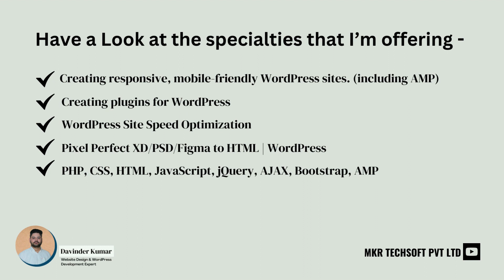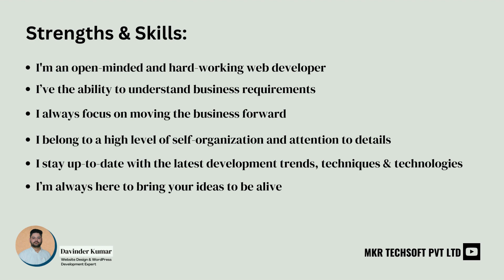A Top-Rated WordPress Website Designer & Developer | Davinder Kumar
Are you looking for a web designer to help you build a WordPress website? Worry not; I am here to help you! I am a top-rated WordPress website designer and developer with a 100% success rate!
I have years of experience designing websites for clients from a wide range of industries!

Let's have a look at my key qualities:

• Experience and expertise in WordPress: Have a strong understanding of the WordPress platform and can demonstrate this through their portfolio.

• Strong design skills: Able to create visually appealing and user-friendly websites that meet the client's needs and goals.

• Good technical skills: Have a solid understanding of web development technologies, including HTML, CSS, and JavaScript, and be able to implement them effectively in a WordPress site.

• Excellent communication skills: Able to clearly understand the client's needs and goals and communicate effectively throughout the project.

• Positive customer reviews: I have a positive track record and a good reputation among my previous clients.

• Responsiveness and attention to detail: Responsive to the client's needs and pay close attention to detail to ensure a high-quality final product.

• Flexibility and Problem-Solving Abilities: Ability to adapt to different projects and develop creative solutions to problems that may arise during the development process.

 So, whatever your website building needs are, share them with me, and let me help you make the most of your online presence and grow your brand with a more user-friendly and attractive website!